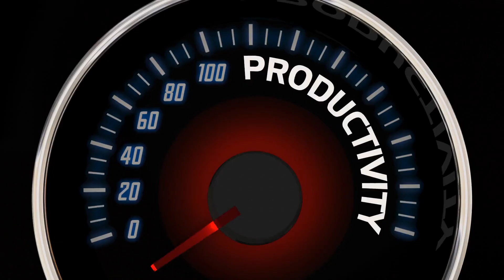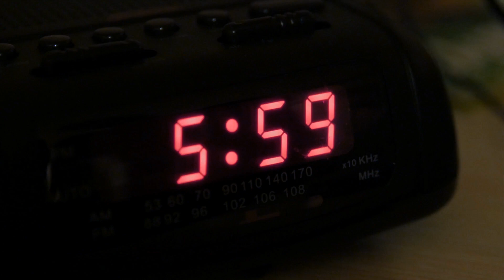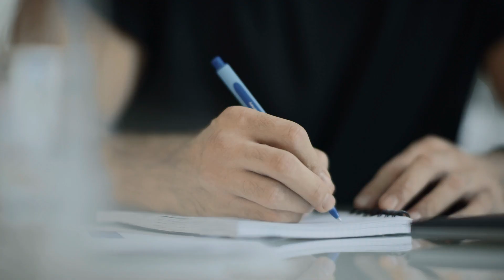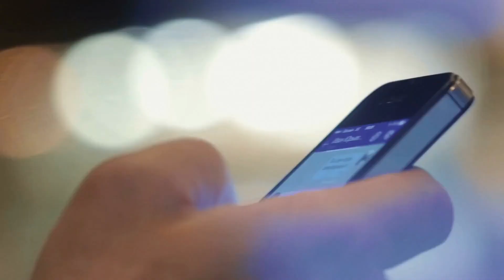Waking Up Before 6am: How It Can Transform Your Life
Today, we're going to talk about the benefits of waking up early and how to create a good routine to start your day. I used to be a night owl when I was in my twenties, but ever since I dig deep into personal productivity,  I've made a change to my lifestyle by waking up at 5:30 am to have some 'me' time, and I've noticed a big improvement in my productivity, energy levels, and overall wellbeing and this is why I am creating this video for you.

*** Recommended Videos***

My Recording Gear:
Sony Camcorder
Wireless microphone
Favourite Gimbal
Tripod stand

WHO AM I:
I'm Joel, a teacher working in Singapore. I make videos on productivity, investing, fitness, personal development, and lifestyle hacks. It is a great pleasure sharing knowledge with people and I am very happy I have the opportunity to do so through this channel.